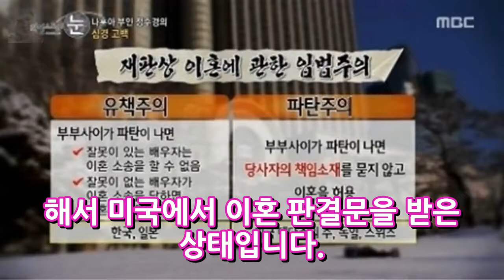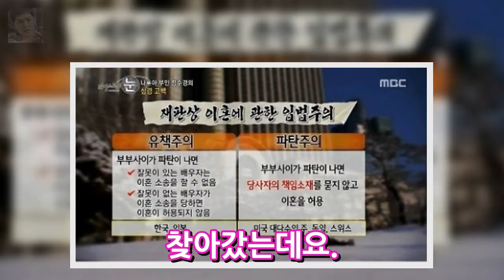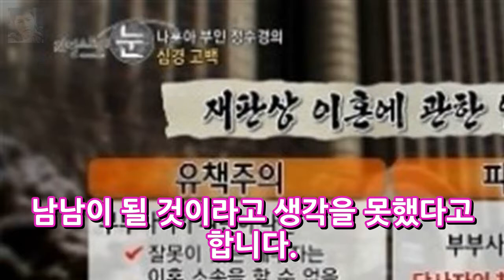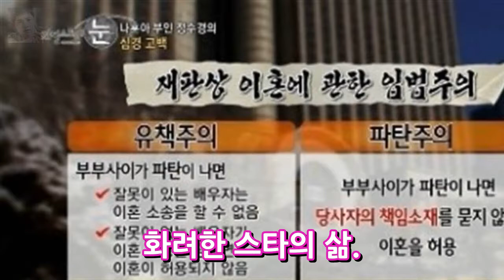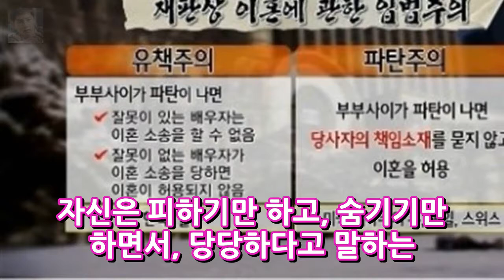나훈아 아내 정수경 심경고백 안타깝다. 엔터테인먼트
나훈아 아내 정수경 심경고백 안타깝다. 지난 14일에 방송된 MBC 리얼스토리 눈에서는 나훈아에 관련된 방송이 나왔습니다. 나훈아의 아내 정수경씨와의 이혼 소송에 대한 이야기부터 나훈아의 집에 대한 이야기까지 다양한 이야기가 다뤄졌습니다. 이날은 나훈아 아내가 직접 방송에 출연을 하여 그동안 나훈아와의 결혼 생활과 나훈아와 나눈 이야기 등을 들려줬습니다. 나훈아 아내 정수경의 결혼 생활 정수경씨는 이미 20..
로맨틱 코미디의 여왕에서 미드 세이브 미의 주연으로 앤 헤이시  엔터테인먼트:
스캔들 조윤희 웨딩드레스스캔들 : 매우 충격적이고 부도덕한 사건 7회 예고  엔터테인먼트:
연애도시PD 과거다뤄 문제? 짝 돌싱특집도 해봤는걸요(인터뷰)- 스타뉴스  엔터테인먼트:
[★밤TView]이판 연우진X박은빈 진범 자수 이끌었다..박지아 무죄 - 스타뉴스  엔터테인먼트: